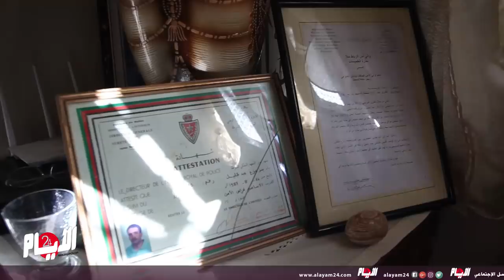تصريح صادم لابن الضابط اللي مات فحادث قطار بوقنادل